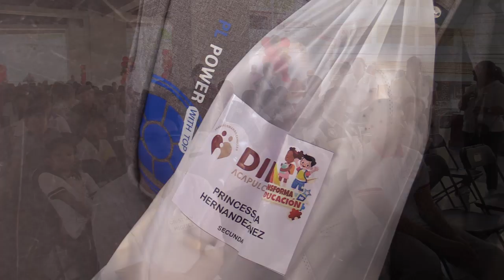RTGnoticias | Entrega de paquetes preescolares del programa transforma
670 niñas y niños fueron beneficiados por el programa “transforma mi educación” impulsado por el gobierno municipal de Acapulco para el ciclo escolar 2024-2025  que iniciara el próximo lunes 26 de agosto.